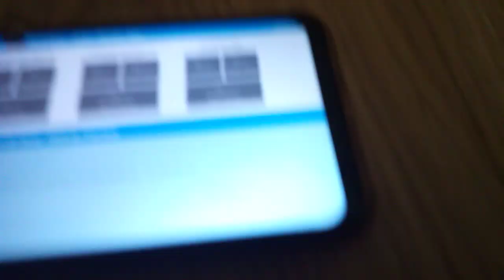Erika Wikman Cicciolina Synthesia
Erika Wikman Cicciolina Synthesia piano cover🎹